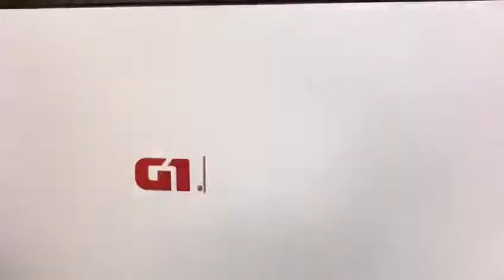PRF em perseguição a carro que furou bloqueio na BR - 163